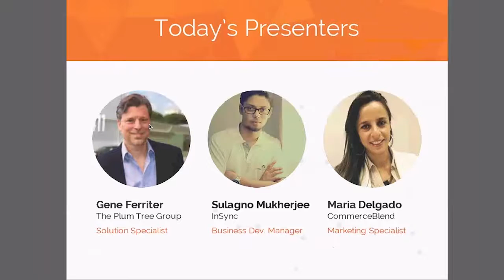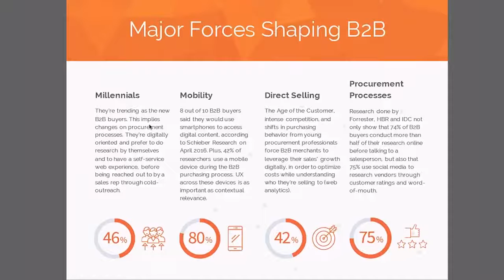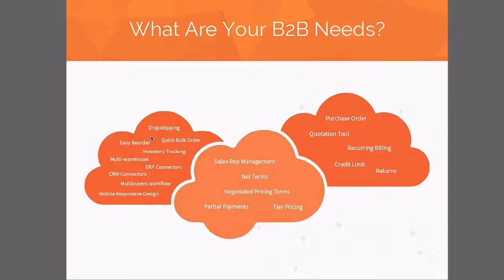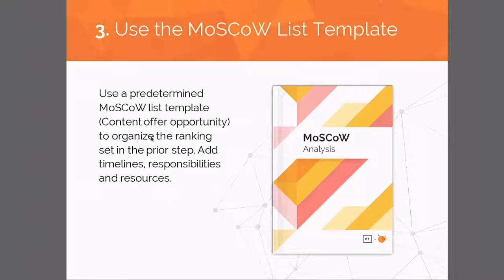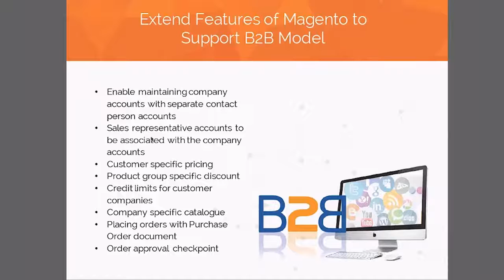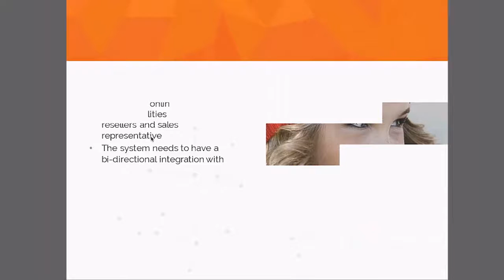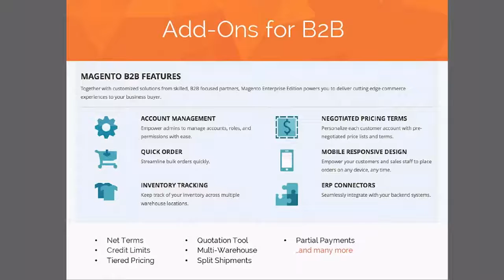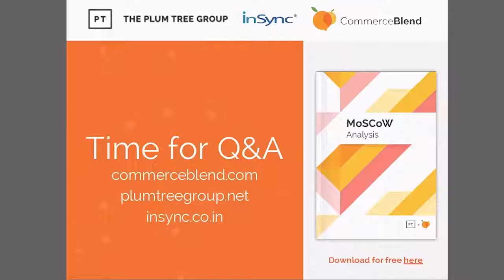Webinar on B2B eCommerce through Magento - InSync Tech-Fin Solutions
InSync held a webinar on B2B eCommerce through Magento. The webinar was primarly focused on addressing the following topics

1. Why B2B is the new B2C
2. B2B Digital Commerce Trend
3. Assessing your needs/ How to create a Moscow list
4. Magento B2B features
5. InSync Magento/ SAP Business Coordination

It also covered Featured Case Studies.